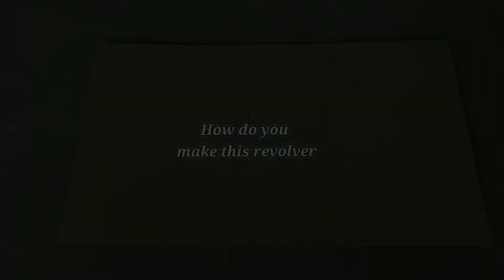14 Bullets Revolver | How do you make revolver by cardboard and spring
He'll guys
I made this gun used by cardboard paper and black papers.

my some videos links :-

how to make revolver with cardboard
how to make gun with cardboard
how to make cardboard gun
how to make a cardboard gun
how to make a gun with cardboard
cardboard revolver
how to make cardboard revolver
cardboard gun
paper gun
how to make a revolver
how to make a cardboard revolver
how to make revolver
revolver cardboard
paper revolver
how to make a revolver gun with cardboard
how to make spring gun
how to make revolver gun with cardboard
how to make a revolver with cardboard
cardboard
cardboard revolver gun
how to make gun
how to make gun from cardboard
how to make paper revolver
how to make pistol gun with cardboard
mohit mahura
gun paper
how to make a gun with paper
how to make a paper revolver